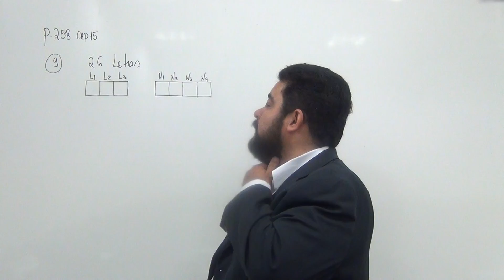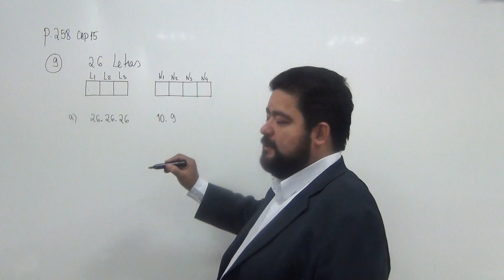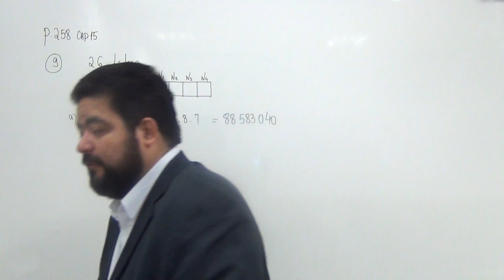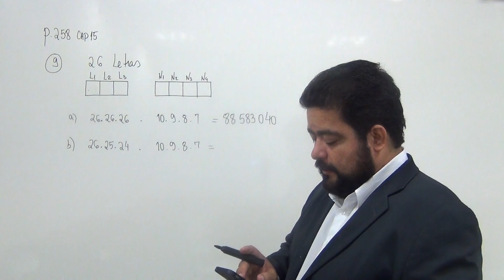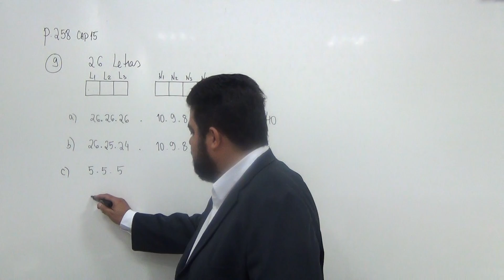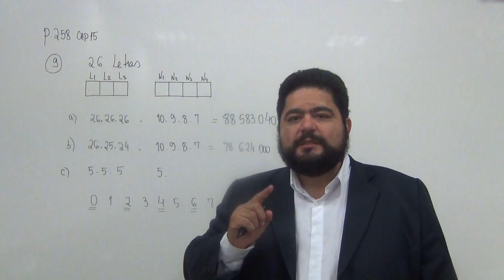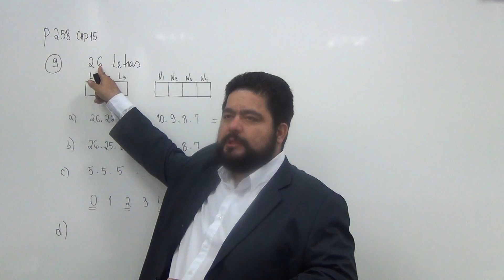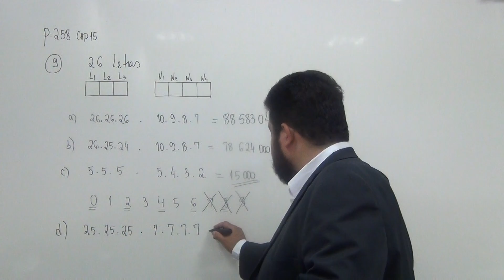[Ensino Médio] (p.258 Ex09) Princípio Fundamental da Contagem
--- Exercício resolvido neste vídeo
As placas de veículos atuais são formadas por três letras seguidas de quatro algarismos. Considerando o alfabeto com 26 letas, quantas placas distintas podem ser fabricadas de modo que:
a) os algarismos sejam distintos?
b) as letras e os algarismos sejam distintos?
c) só algarismos pares distintos e vogais apareçam?
d) não apareça a letra J nem um algarismo maior que 6?
Livro Textp: Matemática, Ciência de Aplicações do Gelson Iezz e outros (Vol2)